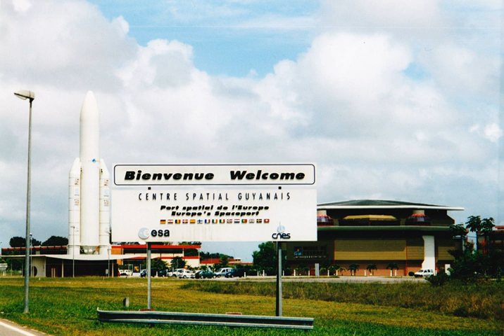Guyana Space Centre | Wikipedia audio article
00:01:47 1 Facilities
00:03:55 1.1 ELV / ELA-1 / BEC
00:05:08 1.2 ELA-2
00:05:36 1.3 ELA-3
00:06:12 1.4 ELA-4
00:06:45 1.5 ELS / Soyuz at CSG
00:09:14 1.6 Final assembly building
00:09:54 2 Launches
00:10:03 2.1 Launch safety
00:11:03 2.2 Early launches
00:11:30 2.3 Recent launches
00:16:23 2.4 Future launches
00:16:40 3 Launch statistics
00:17:08 3.1 Flights by launcher
00:17:17 3.2 Flights by mission outcome
00:17:45 4 See also

- Socrates

SUMMARY
The Guiana Space Centre (French: Centre Spatial Guyanais (CSG) ) is a French and European spaceport to the northwest of Kourou in French Guiana, South America, a territory of France. Operational since 1968, it is particularly suitable as a location for a spaceport. It fulfills the two major geographical requirements of such a site:

It is near the equator, so that less energy is required to maneuver a spacecraft into an equatorial, geostationary orbit.
It has open sea to the east, so that lower stages of rockets and debris from launch failures are unlikely to fall on human habitations. Rockets launch to the east to take advantage of the angular momentum provided by Earth's rotation.The European Space Agency (ESA), the French space agency CNES (National Centre for Space Studies), and the commercial companies Arianespace and Azercosmos conduct launches from Kourou. This was the spaceport used by the ESA to send supplies to the International Space Station using the Automated Transfer Vehicle.
The location was selected in 1964 to become the spaceport of France.
In 1975, France offered to share Kourou with ESA. Commercial launches are bought also by non-European companies. ESA pays two thirds of the spaceport's annual budget and has also financed the upgrades made during the development of the Ariane launchers.
On 4 April 2017, the centre was occupied by 30 labour union leaders in the midst of the 2017 social unrest in French Guiana, but was taken back on April 24, 2017.